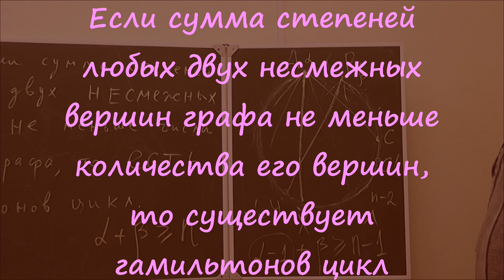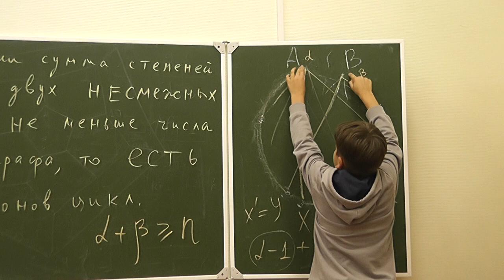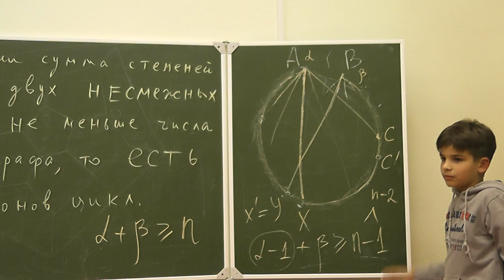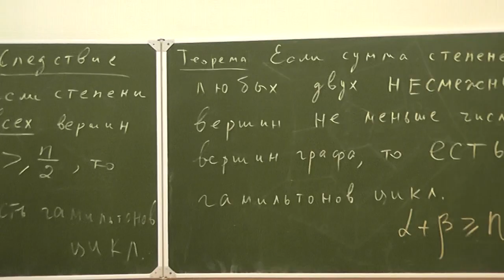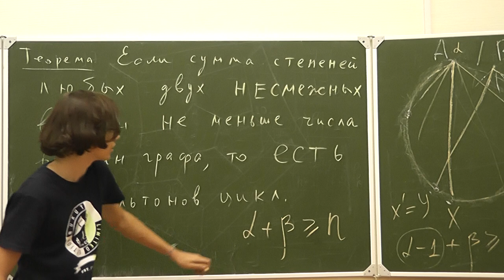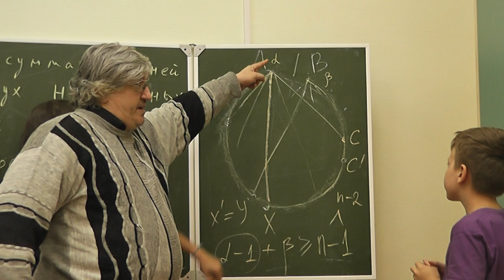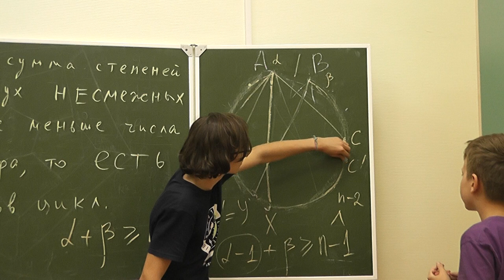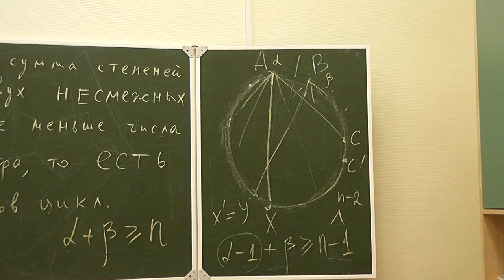7 Повторение доказательства теоремы Дирака